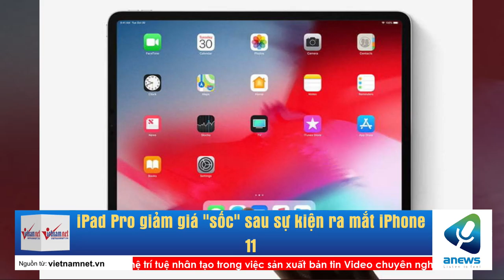iPad Pro giảm giá "sốc" sau sự kiện ra mắt iPhone 11